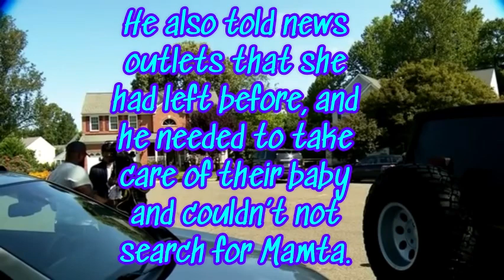28 year old Mother, Mamta Kafle, Needs to be Found. 💜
Justice for Mamta 🕯️ 💜💜💜💜💜

The most dangerous time is when you are trying to leave. 💜💜💜💜💜💜💜💜💜💜💜💜

It also translates to
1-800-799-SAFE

“Let it Be”- Gabby Pettito 💜